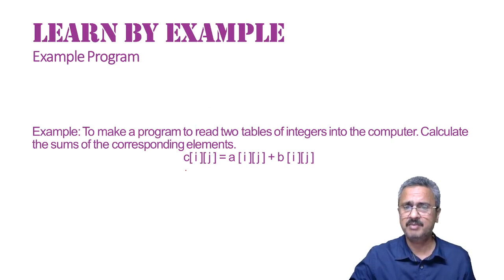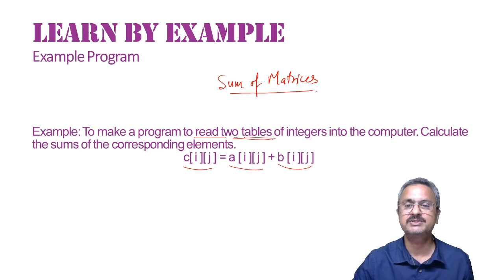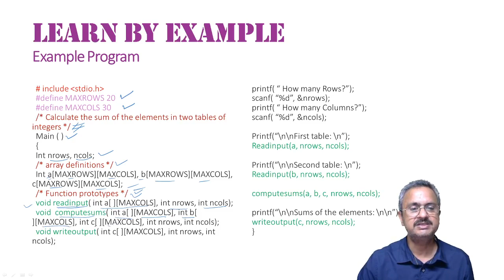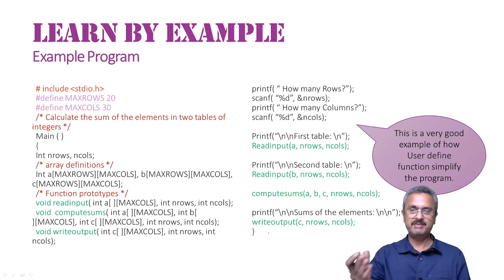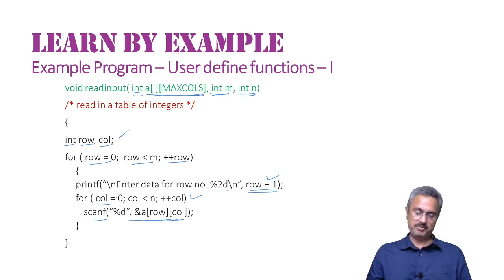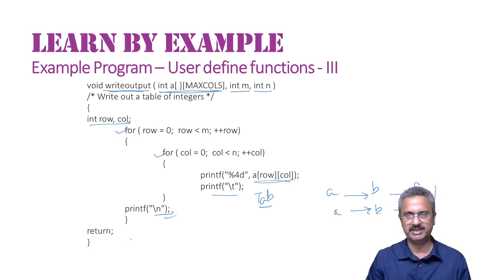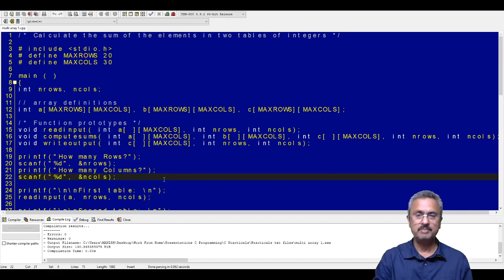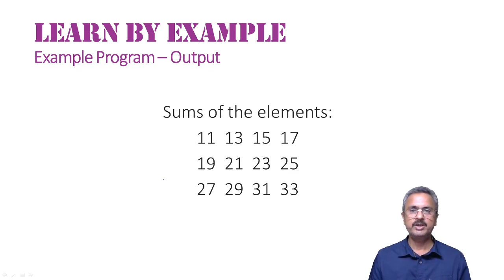C Multidimentional Array II by MANISH GAUR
digging into multidimensional array.